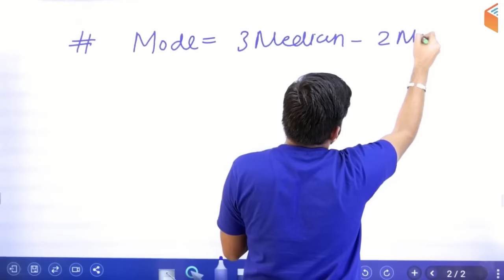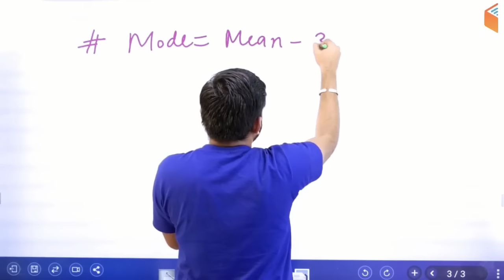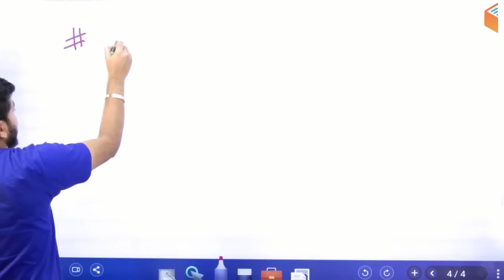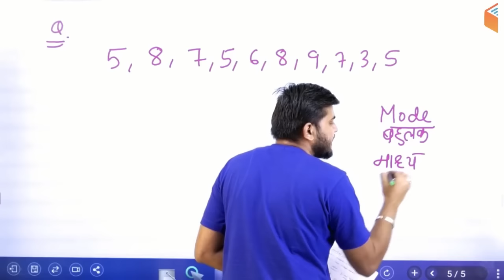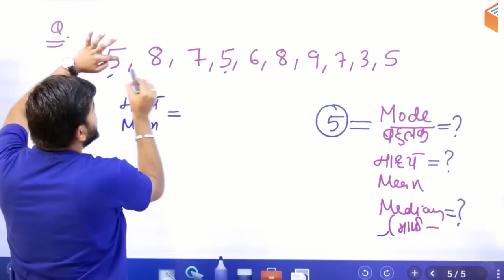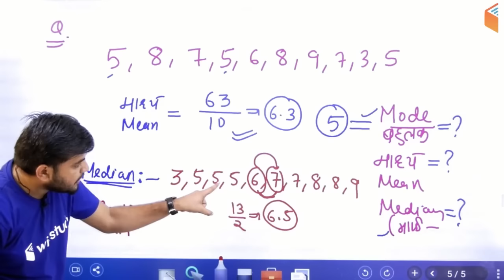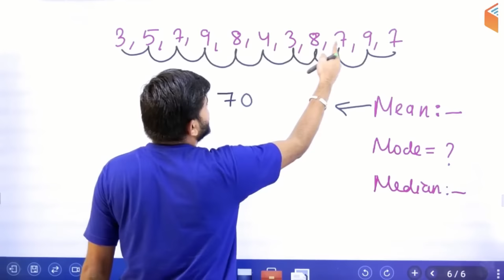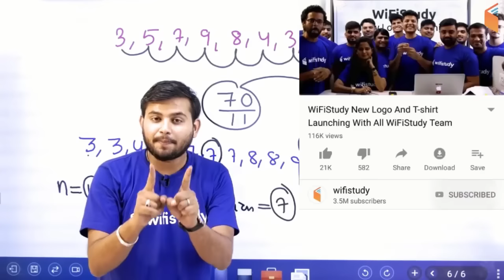Statistics (सांख्यिकी) - Mean, Median & Mode (माध्य, माध्यिका और बहुलक)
Live Classes New Schedule (Mon-Fri) Effective from 3rd Oct: -

Railway ALP CBT-2:
6 AM - All ITI Trade by Ramveer Sir
7 AM - Electrician and Electronics by Ramveer Sir

Morning Shows:
8 AM - Current Affairs by Bhunesh Sir
8:45 AM - Vocab by Bhunesh Sir

UPSC Special:
9 AM - The Hindu Analysis by Manvendra Sir
8 PM - Daily Quiz by Manvendra Sir

RRB Group D Crash Course:
9:40 AM - Current Affairs by Bhunesh Sir
10 AM - Reasoning by Hitesh Sir
11 AM - Maths by Sahil Sir
12 PM - General Science by Shipra Ma'am

IBPS PO/Clerk Crash Course:
1 PM - Reasoning by Deepak Sir
2 PM - Maths by Sahil Sir
3 PM - English by Sanjeev Sir

Lab Assistant:
2 PM - General Science by Shipra Ma'am

UP Police Crash Course:
3 PM - GK by Sandeep Sir
3:30 PM - Hindi by Ganesh Sir
4 PM - Maths by Naman Sir
5 PM - Reasoning by Hitesh Sir

समस्त शिक्षक भर्ती परीक्षा हेतु:
4 PM - Psycology & Pedagogy by Rajendra Sir

Defence Special (CDS Crash Course):
5 PM - GK by Shipra Ma'am
6 PM - Maths by Naman Sir
7 PM - English by Harsh Sir

GK Special:
6 PM - Rajasthan GK by Rajendra Sir
7 PM - Bihar GK by Sandeep Sir
10:30 PM - Haryana GK by Sandeep Sir

SSC GD 2018:
8 PM - GK by Bhunesh Sir
8:30 PM - Hindi by Ganesh Sir
9 PM - Reasoning by Hitesh Sir
9:30 PM - Maths by Naman Sir

UPPSC Special:
10:00 PM - UP Current Affairs by Sandeep Sir

Technical Classes (SSC JE/GATE) Sat / Sun:
12:00 PM - Mech by Neeraj Sir
3:00 PM - Civil by Nikhil Sir
6:00 PM - EE/EC by Ashish Sir